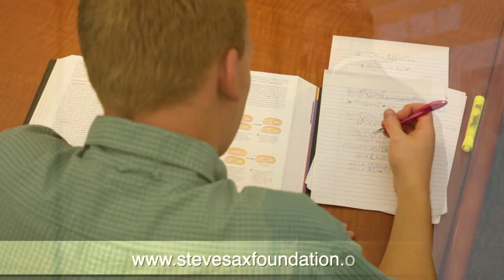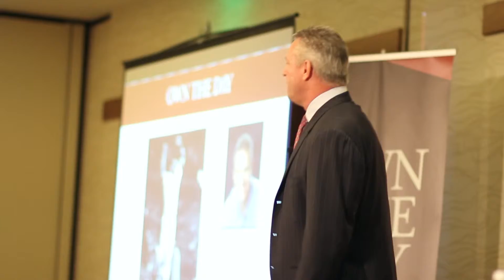Steve Sax Motivational Speaker Promo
Steve Sax is one of the hottest motivational speakers on the scene today. He delivers stunning speeches that link the audience with solid take aways, including leadership, personal development, and team building skills.

His passion resonates from core beliefs that started in childhood from a dynamic relationship with his parents and were fulfilled through his realization of capturing his dream of playing major league baseball. Steve is also able to draw analogies from his extensive knowledge of Civil War History and his work over the past decade in the world of finance.